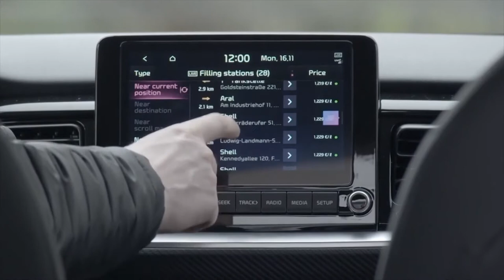A Honda anuncia um novo New City com a versão hatchback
Em sua quinta geração, o novo Honda New City chega ao mercado com duas novidades: um novo sedan e agora um compacto hatchback.//